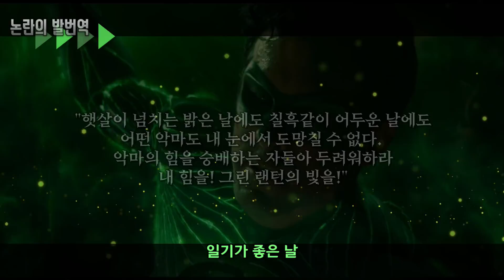망한 영화로 역대급 최고의 배우가 된 라이언 레이놀즈의 숨겨진 이야기 (feat. 프리가이)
[라이언 레놀즈]
존잘에 근육질 기럭지, 성격까지 매력 끝판왕인 데드풀 그 자체! 라이언 레놀즈
하지만 그도 흑역사 제조기였다는 사실~ㅠ
라이언 레놀즈의 반전을 거듭하는 인생역전 스토리!

진짜 처절한 생계형 배우였던 라이언 레놀즈가 성공을 위해 둔 마지막 반전의 한수는 무엇이었는지 알아봅니다

00:00 흑역사 제조기 라이언 레놀즈
00:40 프리가이를 본 데드풀 반응
01:44 프리가이 줄거리
03:18 라이언 레놀즈 흑역사 모음
06:44 흑역사를 역전시킨 성공 노하우
09:52 프리가이 이스터에그

영상 내 최신작 소개 [프리 가이 2021]
감독 : 숀 레비
배우 ; 라이언 레이놀즈, 타이카 와이티티, 조디 코머, 조 키어리, 릴렐 호워리

[줄거리]
“내 안의 히어로가 깨어난다!”
평범한 직장, 절친 그리고 한 잔의 커피.
평화로운 일상 속 때론 총격전과 날강도가 나타나는 버라이어티한 ‘프리 시티’에 살고 있는 ‘가이’.

그에겐 뭐 하나 부족한 것이 없었다. 우연히 마주친 그녀에게 한눈에 반하기 전까지는…
갖은 노력 끝에 다시 만난 그녀는 ‘가이’가 비디오 게임 ‘프리 시티’에 사는 배경 캐릭터고,  이 세상은 곧 파괴될 거라 경고하는데..

[ 영상내 삽입음악은 Artlist정식 라이센스 음악입니다 ]